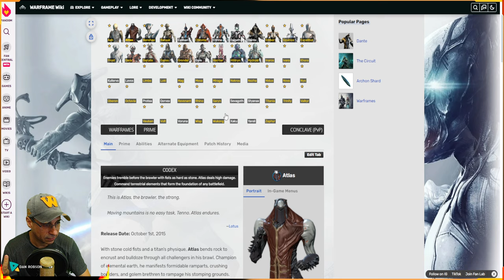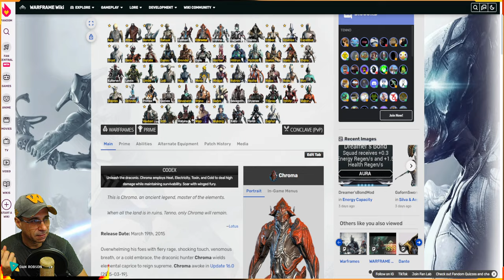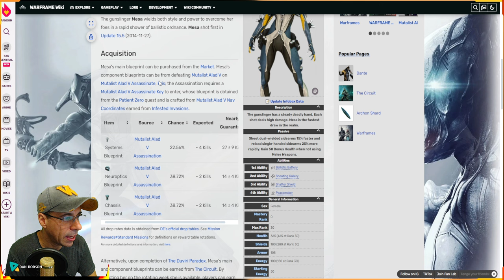WARFRAME - DISPONÍVEL NA SEMANA - WARFRAME E AS ARMAS ENCARNAÇÕES - MESA - CHROMA - ATLAS !!!